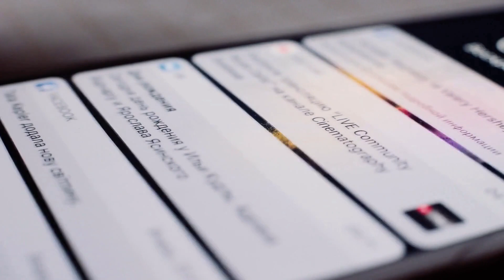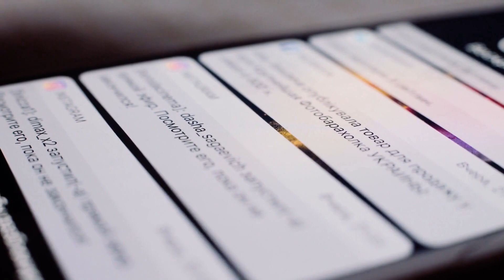锺丽淇罕病大女13岁生日变身粉红小公主 曾被医生断言活不过2岁；郭富城大坑豪宅成内地游客打卡热点 竟遭嫌弃“残旧”网民群起反驳；尹光叱咤前夕开心唱跳变身拉票活动 方俊母亲寿宴张伟文精灵赴会：娛樂社